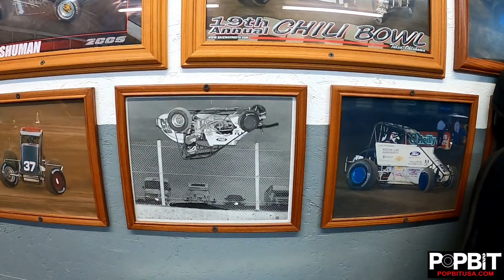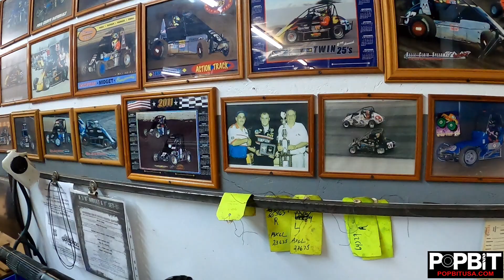Shop Talk S2 E7: Ashton Thompson/ AJ Felker Racing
In Season 2 Episode 7 we visit the shop of AJ Felker and interview driver Ashton Thompson about her career and teaming up with AJ to run the Chili Bowl nationals and her future plans. We also tour AJ's shop and and a behind the scenes look of his motor and chassis program.